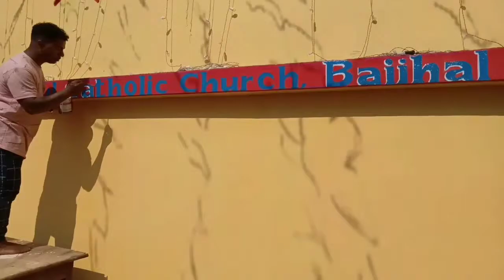Mangala Arts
Artist Amen